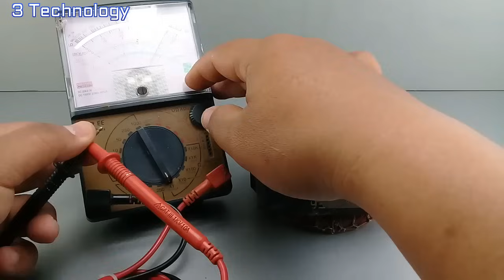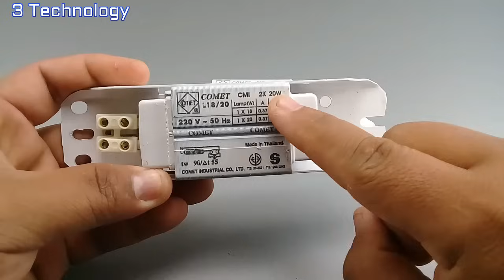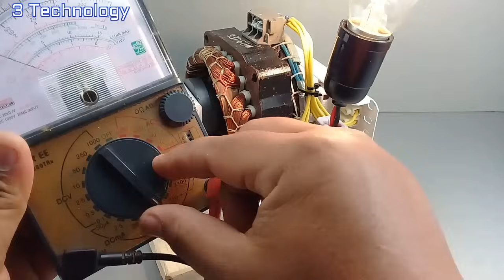I make 220v 15kw amazing electric generator from washing machine motor with light bulb transformer